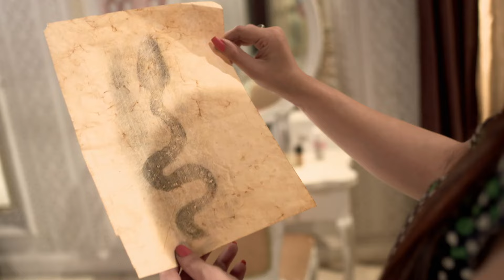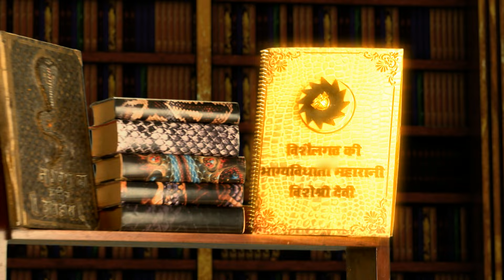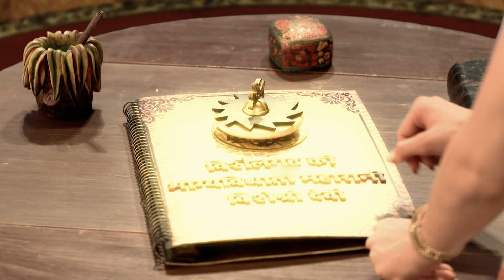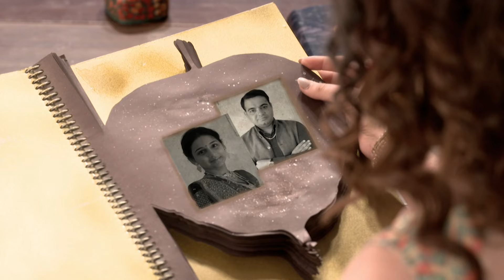इच्छाधारी नागिन आई जब विशालघाट के जंगल में अपने जीवन का सच जानने || इच्छाप्यारी नागिन Episode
इच्छाधारी नागिन आई जब विशालघाट के जंगल में अपने जीवन का सच जानने || इच्छाप्यारी नागिन Episode 126

The show opens in Naagistan, a parallel realm where all the iccha dhaari naags and naagins live. They live, happily & peacefully in their space. As they go about their daily routines, they get the news that the Earthlings have made a show about them! They’re ecstatic! There’s an atmosphere of complete festivity as the Naag log (snake men) get together to watch the show made on them. However, when they watch the show, they’re completely disheartened! They realize that they’re viewed in extremely bad light on Earth! They’re viewed as negative, vengeful creatures who are only out to hurt Earthlings! The Naag log decide that they must come up with way to change the Earthlings perceptions about them. While one group feels that the Earthlings must be punished for portraying the Naag log in such a poor light, another believes that perhaps, there might be a more peaceful to go about this. Perhaps one of them needs to go to Earth and change the perceptions of the Earthlings about the Naag log! But who will this person be?